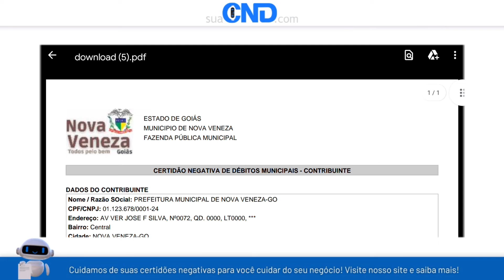Como emitir a certidão negativa municipal de Nova Veneza em apenas 1 minuto! :)